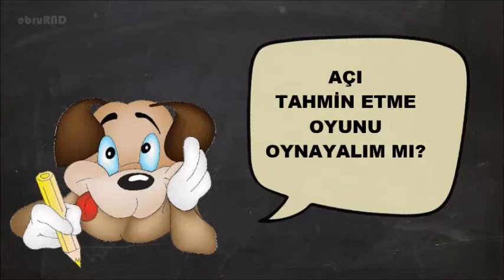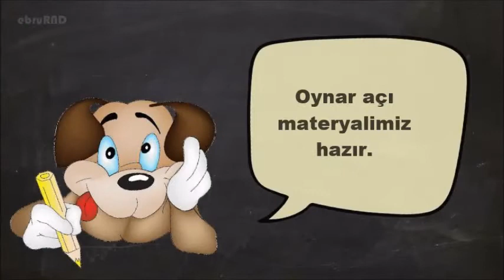Açı Çeşitleri / Sınıf İçi Etkinlikler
Okul  Öncesi ve İlkokul Dersleri ile ilgili eğlenceli,eğitici ,öğretici  videolar,slaytlar
Youtube ilkokul eğitim videoları

1.sınıf,2.sınıf,3.sınıf konuları
Sınıf Faaliyetleri ,Serbest Etkinlikler
Okuma Yazma Çalışmaları , Sesleri Tanıma
e,l,a,t /i,n,o,r,m/u,k,ı,y,d,s,
1.Sınıf Türkçe,1.Sınıf Metinler,1.Sınıf Okuma Çalışmaları
Kanalda Bulunan Diğer Albümler:
Eş  Anlamlı Kelimeler,Zıt Anlamlı Kelimeler,Eş  Sesli Kelimeler,Özel Ad,Hece Bilgisi,Tekil Çoğul Kelimeler,Sıfatlar,Türemiş Kelimeler

acılar,
açılar 3. sınıf konu anlatımı,
açılar 4.sınıf,
açılar altıncı sınıf,
açılar anlatım,
açılar nasıl yapılıyor,
açıları,
açılar,
açılar 5. sınıf,
açılar adları,
açılar açı çeşitleri,
açılar konu anlatımı,
açılar nedir,
açıların özellikleri,
3.sınıf açılar ile ilgili etkinlikler,
3.sınıf açılar konu anlatımı,
3.sınıf açılar sunusu,
3.sınıf açı çeşitleri nelerdir,
açılar 4. sınıf konu anlatımı,
açılar 3. sınıf,
açılar 5. sınıf,
açı çeşitleri resimli,
doğru açı nedir,
açılar nedir,
açı çeşitleri,
sınıf içi etkinlikler,
oyunlarla öğreniyorum,
ders materyalleri,